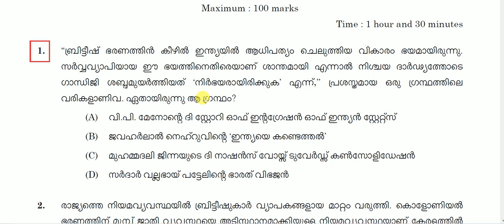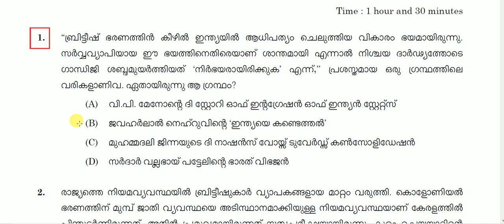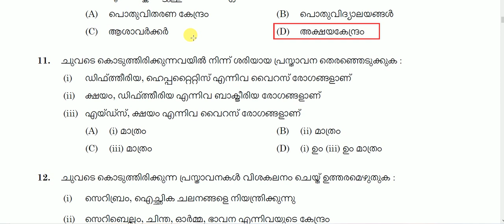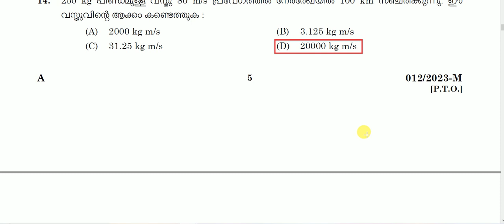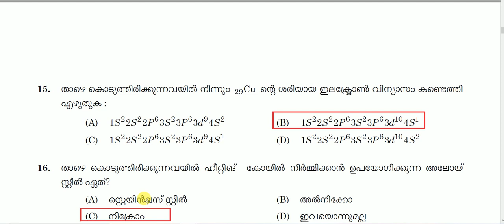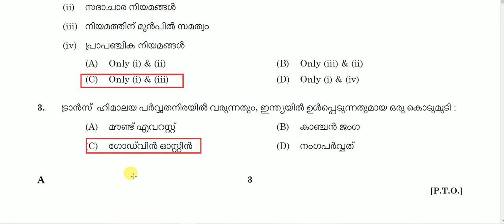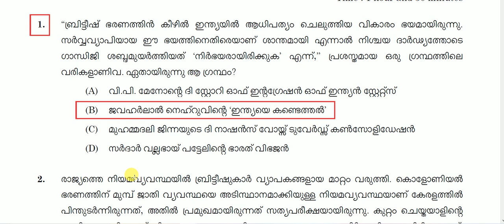BINDER QUESTION PAPER | DATE 8/9/2023|CODE 012/23 | Previous year question paper discussion